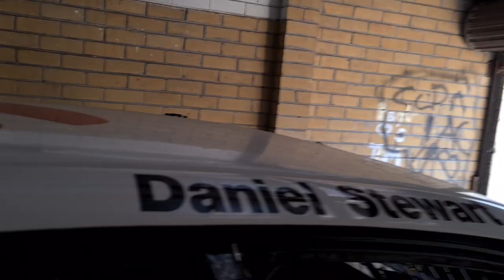kid's time for a play.. still no speedway and not much to do on the race car's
jessie and violet jump on there dirt bike's for a few hour's.. not much work going on with the race car's